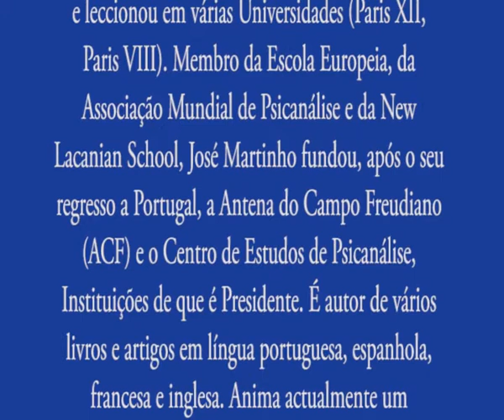José Martinho - "Zizek and the Zenith"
Intervenção final/conclusão do Colóquio.
Conferência e debate.
Moderador: Jorge Gonçalves.
Viver Perigosamente - Colóquio Internacional Zizek
Centro de Filosofia da Universidade de Lisboa (CFUL)
Universidade de Lisboa - Faculdade de Letras
11/04/2014.
José Martinho nasceu em Lisboa em 1950. Em França, onde viveu cerca de vinte anos, doutorou-se em Filosofia e Psicologia, formou-se em Psicanálise e leccionou em várias Universidades (Paris XII, Paris VIII). Membro da Escola Europeia, da Associação Mundial de Psicanálise e da New Lacanian School, José Martinho fundou, após o seu regresso a Portugal, a Antena do Campo Freudiano (ACF) e o Centro de Estudos de Psicanálise, Instituições de que é Presidente. É autor de vários livros e artigos em língua portuguesa, espanhola, francesa e inglesa. Anima actualmente um Seminário de Psicanálise (ACF).